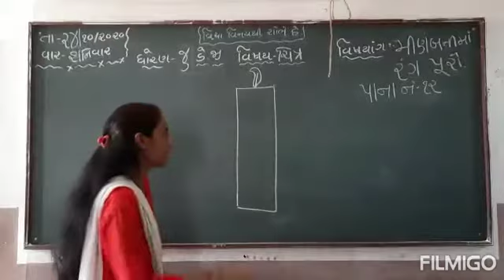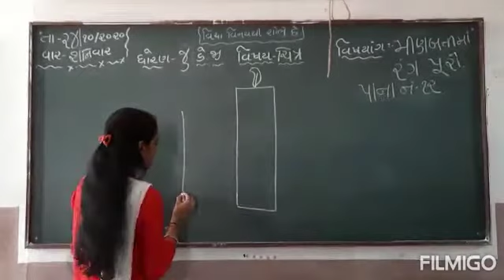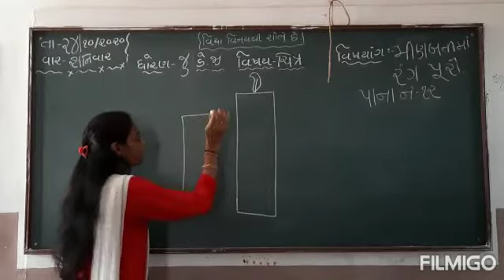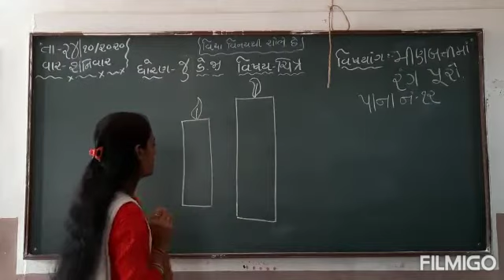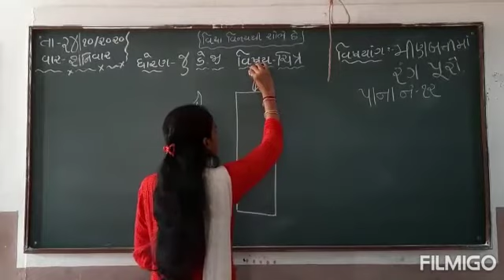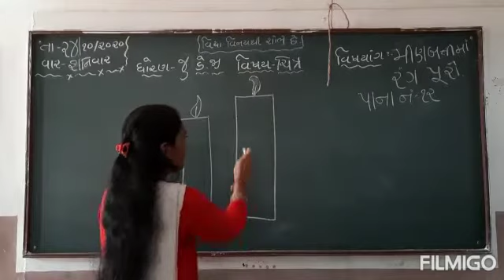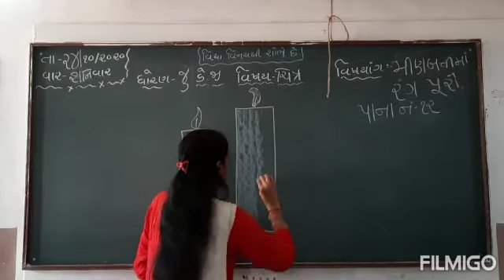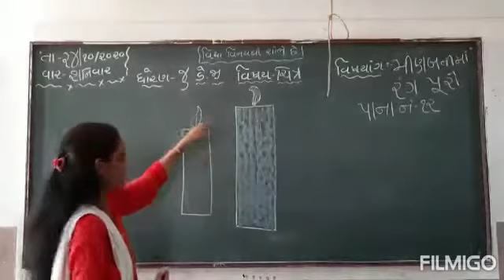Std - jr.kg/sub - ચિત્ર, મીણબત્તીમાં રંગ પૂરો.